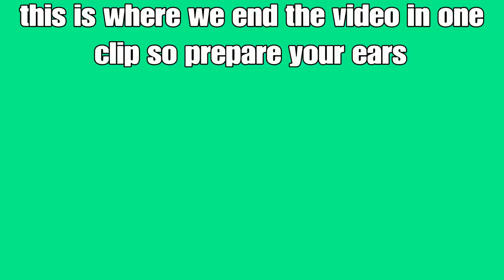Rainbow six siege but i'm lucky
I'm the luckiest person in town